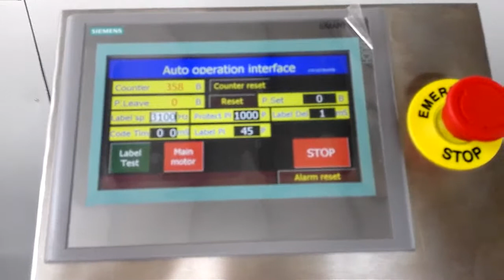white round box Compress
SKILT FOCUS STICKER LABELING MACHINE is among the toppest bottle labeling machine,automatic labeling machine,Round Bottle Labeling Machine Manufacturer at China.During these years of exporting , SKILT now has rich experience in the worldwide markets

Printer device
Thermal transfer printing way , printing date and batch number on labels.

Turntable
If devices not associate with production line, select turntable join with labeling machine, it will be more convenient for worker operation.